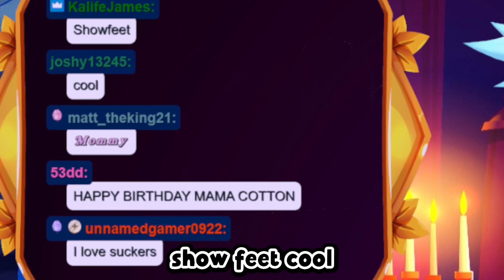Cottontail is more bottom than numi???